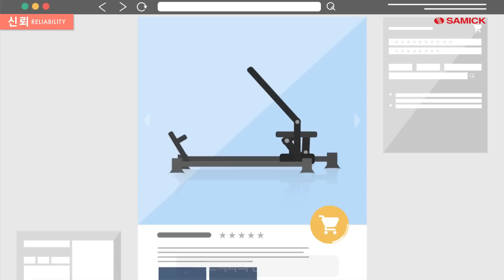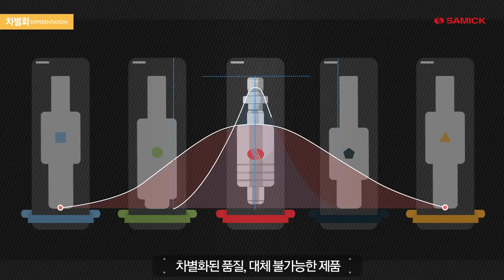삼익정공(주) 회사 소개 - 가치관 경영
대한민국 리니어모션 대표 기업으로 자리매김한 삼익정공.
가치관 경영을 통해 고객의 고객까지 생각하는 기업으로 다가서겠습니다.

미션: 우리는 인류의 고귀한 근로가치 향상을 위해 끊임없이 헌신한다.
비전: 자동화 분야의 글로벌 강소기업으로 도약. 글로벌 10%
핵심가치: 신뢰, 차별화, 진화

더 자세한 정보는 홈페이지를 방문해 주십시오.